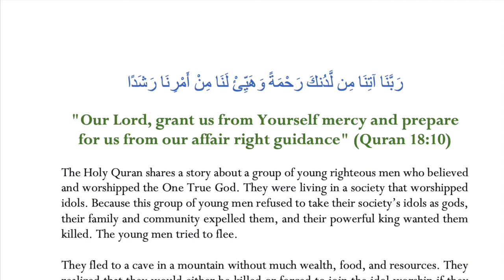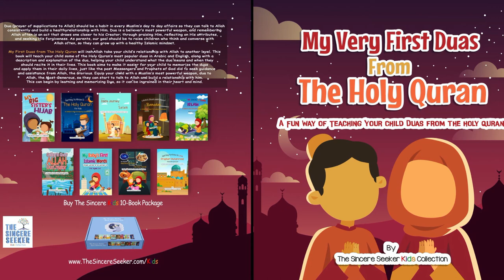Dua of Young Men of the Cave from Surah Al-Kahf from the Holy Quran